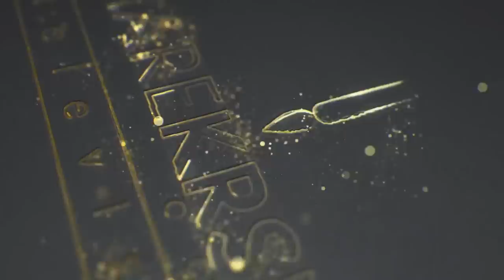कृष्णा लीला माधुरी - भाग ०3 - श्रीमान गौरांग दास | Krishna Leela Madhuri Part 03 - Gauranga Das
Krishna is a name of the original, unique Supreme Person, the source of all that exists. God has many names, and each describes a different aspect of His personality. Allah, Vishnu, Jehovah, and God refer to His greatness and His role as creator, maintainer of the universe, and Lord of all. The name Krishna—"the all-attractive one"—indicates the unequaled charm and beauty of the Supreme Person, as He appears to His most dear devotees.

Krishna appears as other forms of God—avatars—to create and maintain the universe, while He simultaneously enjoys loving relationships with His countless associates in the spiritual world. He visits this material world from time to time to free His devotees from material existence and to vanquish the wicked. He performs superhuman pastimes—lifting mountains, swallowing forest s, and killing numerous extraordinarily powerful demons—as easily as a child playing with toys.